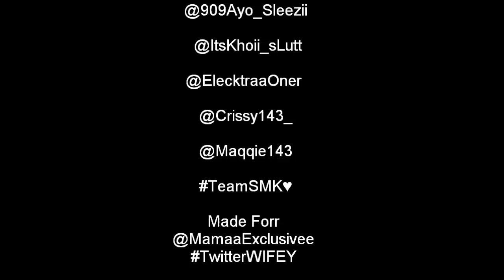-'XpLoSive[SMK)♥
My Teaserr Hope Yuh Enjoyy! TeamSMK♥